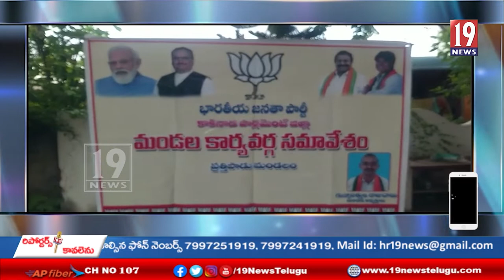ప్రత్తిపాడు బిజెపి కార్యాలయంలో మంగళవారం మండల బిజెపి కార్యవర్గ సమావేశం -కాకినాడ జిల్లా